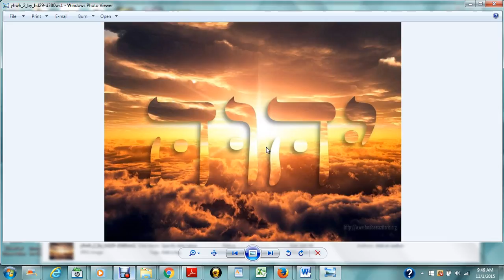(Prayer) Yah Is My Strength and Deliverer!! In English and Hebrew!